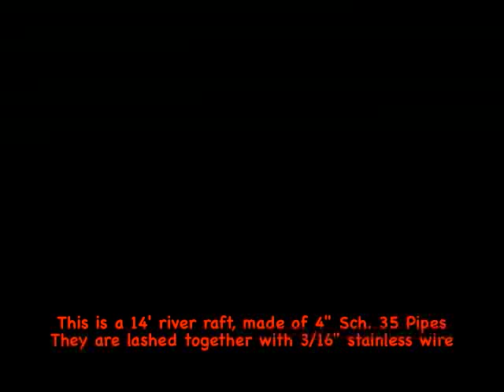My Pipe Raft Project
This is my prototype plastic pipe river raft, powered by a 6.5hp Harborfreight Predator motor and mounted on a mud motor rig.

After a little more tweaking, we should be able to make a 26' raft with 6" pipes.